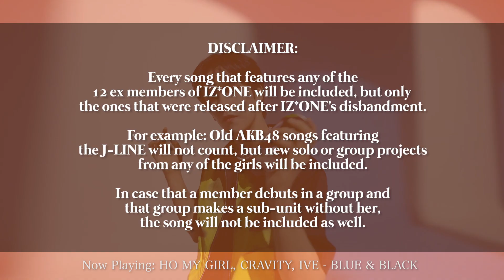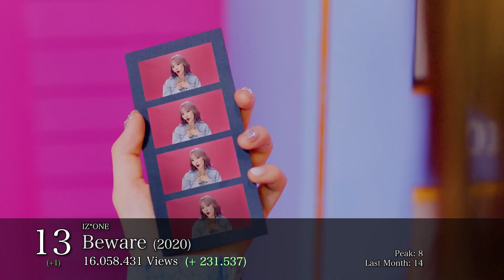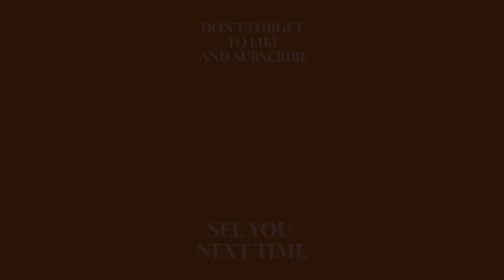IZ*ONE MEMBERS : top 20 most viewed music videos (july 2022)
Welcome to IZ*ONE's most watched MV ♥
Here you'll se the top 20 most popular IZONE's members music videos ♥ So yeah, if you're wondering what happened with IZ*ONE members, or where are they now, or which of their songs is the most popular, here's the answer ♡
FEAUTRED SONGS:
OH MNY GIRL, CRAVITY, IVE - Blue & Black
JO YURI feat. Lee Seokhoon - Autumn Memories
SOYOU x IZ*ONE - Zero:Attitude
IZ*ONE - Spaceship
JO YURI - Love Shhh!
KWON EUN BI - DOOR
KWON EUN BI - Glitch
IZ*ONE - Buenos Aires
IZ*ONE - Beware
IZ*ONE - Vampire
JO YURI - Glassy
YENA feat. BIBI - SMILEY
IZ*ONE - Suki To Iwasetai
IZ*ONE - Panorama
IZ*ONE - Secret Story Of The Swan
IZ*ONE - Violeta
LE SSERAFIM - FEARLESS
IZ*ONE - Fiesta
IVE - LOVE DIVE
IVE - ELEVEN